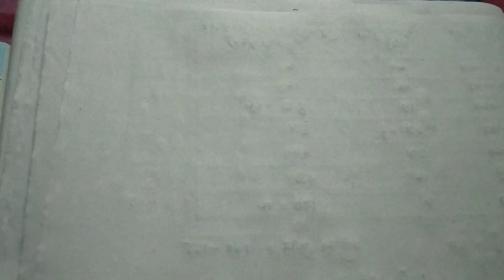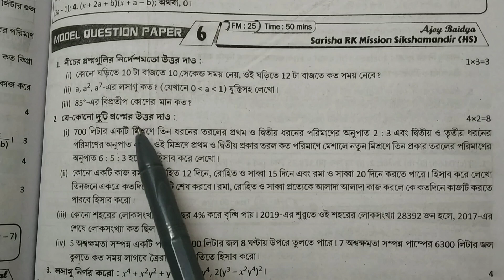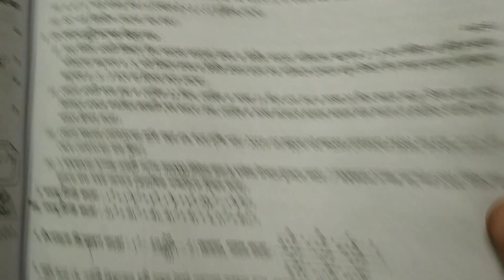Class VIII,Ray & Martin Prasnabichitra Solution,2nd Summative,Model Question Paper - 6,2022